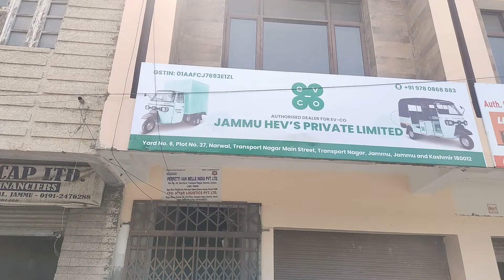Theft incident at PDD department's store in Janipur